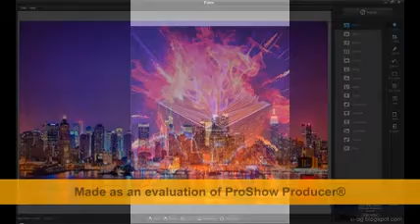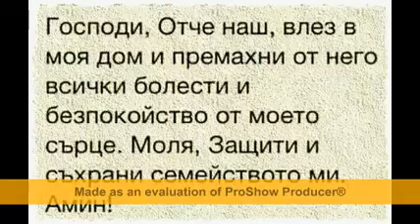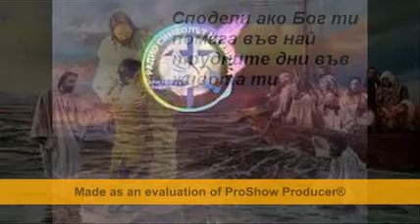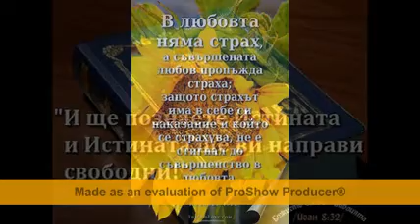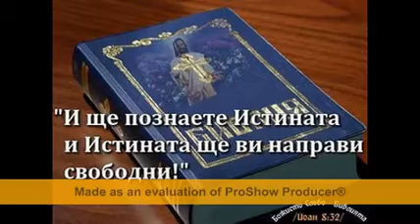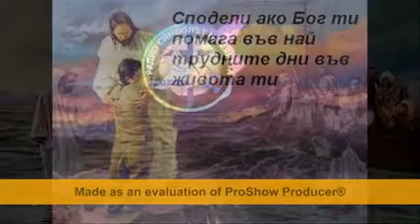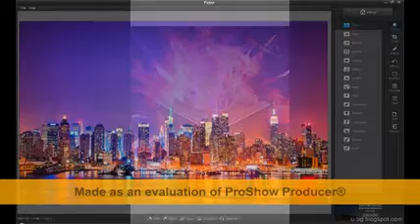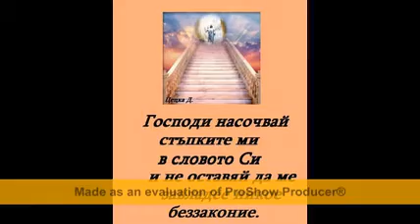Набожна песен на брат Румен